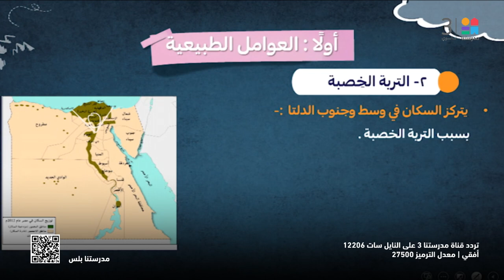الجغرافيا | توزيع السكان و الكثافة السكانية فى مصر